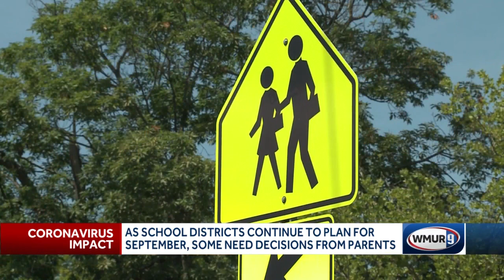School districts planning for September, some need decisions from parents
As September approaches, school districts continue working on their back to school plans. Some districts are now looking for parents to decide on what they intend to do with their children.